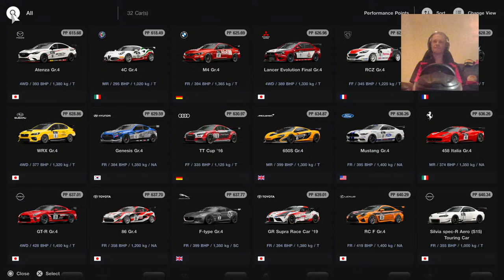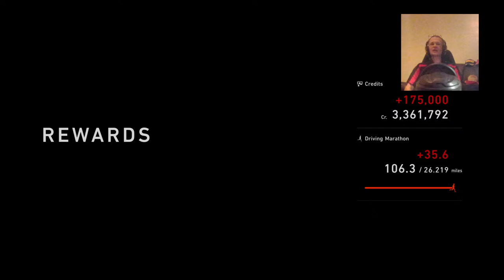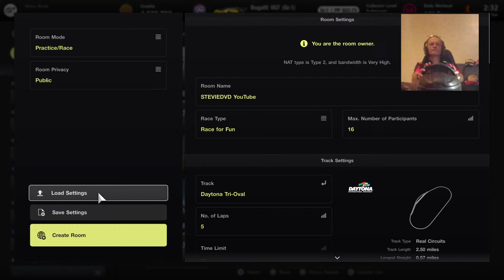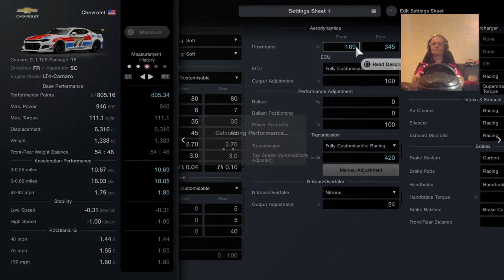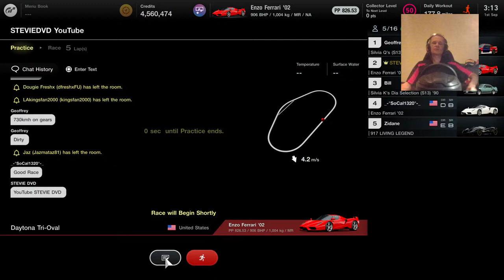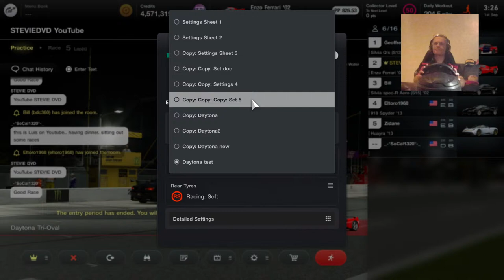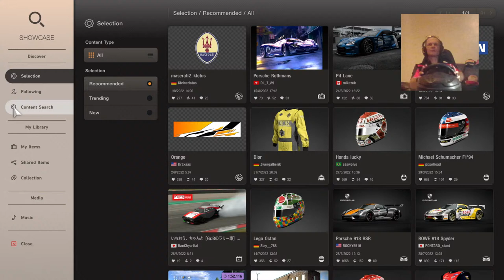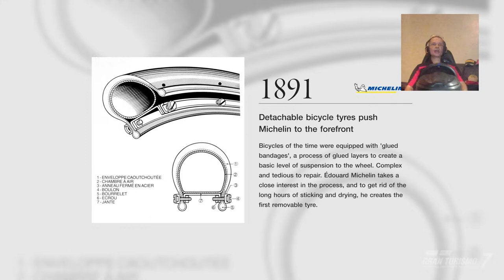Gran Turismo 7. Menu Stream. Cam, cockpit view, wheel & Pedals.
UK LONDON STYLE ADULT ENTERTAINMENT 18+
I am a disabled gamer who has to fill his life with some cheer, So that is why I'm here. I suffer with ankylosing spondylitis,a crippling bone disease and am in constant pain. I stream as much as I can around the pains. I have 30+ years of gaming on Playstation consoles. My aim is to be able to pay one bill a month with my YouTube revenue to make my life a little easier as living with this illness has made life difficult.
 I mainly game late evenings for a few hours.
  Gaming And Drone Livestreams. 4k Drone Footage. Darts, Food Leisure And Pleasure.  Gaming Ranges From Dirt Rally To Aliens Fireteam Elite, Star Wars To Call Of Duty Black Ops, Gran Turismo To Zombie killing, Come Join The Fun.

Thrustmaster T300 RS Steering Wheel And Pedals
Play Seat
PSVR
Great Merchandise
DVD
(Digital Versatile Disc)
PSN STEVIEDVD